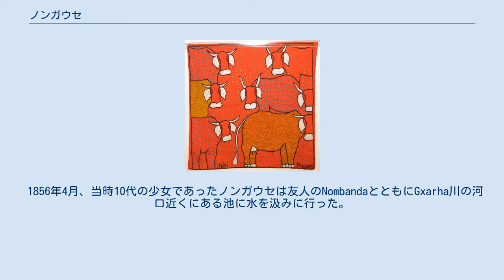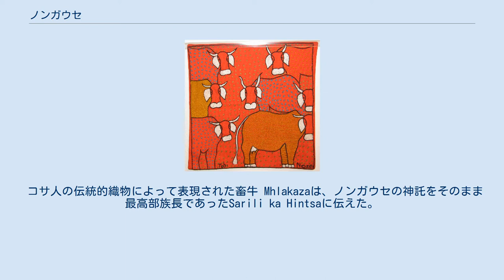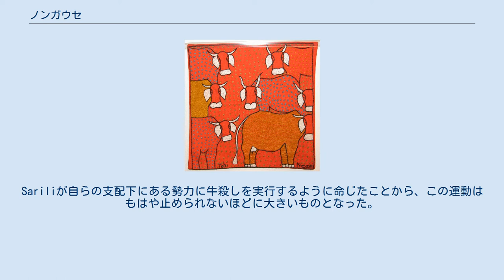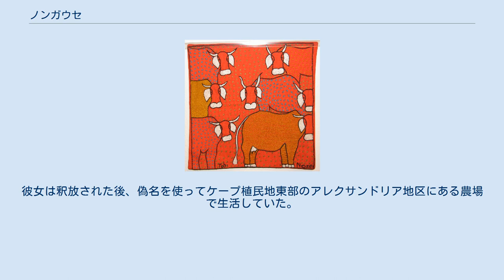ノンガウセ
ノンガウセ （コサ語: Nongqawuse、コサ語発音: [noŋ̈͡ǃawuːse]、1840年代 - 1898年）はコサ人の女性である。
1806年から1870年まで、現在の南アフリカ共和国東ケープ州で行われた牛殺し運動の主導者として知られている。
 1856年4月、当時10代の少女であったノンガウセは友人のNombandaとともにGxarha川の河口近くにある池に水を汲みに行った。
ノンガウセは水汲みから戻った後、彼女の保護者であり、呪術師でもあったおじのMhlakazaに、自分が3人の先祖の精霊と出会った、という話をした。
また、Mhlakazaは千年王国運動の影響を強く受けており、彼女の体験にもそのことが影響していたと考えられている。
 精霊は彼女に、すべてのコサ人は自らの作物を焼き払い、畜牛を殺さなければならないと語った。
畜牛はコサ人にとって、食料であると同時に交換財でもあった。
精霊はその見返りとしてイギリス人の入植者を海に掃き捨てることを約束した 。
また、その暁には、コサ人の穀物倉はふたたび満たされ、家畜囲いにも血色の良い畜牛が満ち溢れることが約束された。
当時、コサ人の家畜のうち多くがヨーロッパ人入植者がもたらしたと考えられている牛肺疫にさいなまされ、彼女が神託を受けた1856年までにも多くの畜牛が死亡していた。
コサ人はこの畜牛の大量死の原因は"umuthi"、すなわち呪術であると考えていた。
 コサ人の伝統的織物によって表現された畜牛 Mhlakazaは、ノンガウセの神託をそのまま最高部族長であったSarili ka Hintsaに伝えた。
Sariliが自らの支配下にある勢力に牛殺しを実行するように命じたことから、この運動はもはや止められないほどに大きいものとなった。
牛殺し運動はSariliの氏族であるGcalekaのみにとどまらず、コサ人の居住地域全体に広がり、殺された畜牛の数はGcalekaの統治する地域だけでも30万頭から40万頭になると見積もられている。
ノンガウセは祖先の精霊がやってくる日時を1857年2月18日であり、この日には先祖の到来のしるしとして血のように赤い太陽がのぼると予言した。
 しかし予言は実現されず、その日登った太陽の色は、昨日のそれと何も変わらないものであった。
はじめのうち、ノンガウセの予言を信じていたものは予言を信じなかったものを責めたが、次第に彼らも彼女の予言そのものを疑い始めた。
この事件によって起こった飢饉によって2万人以上が餓死し、生き残ったものも難民としてグレイト・ケイ川を越えた先にあるケープ植民地になだれ込んだ。
この結果、イギリス領カフラリアの人口は10万5000人から2万7000人にまで落ち込んだ。
植民地政府はこの一件によるコサ人社会の弱体化に乗じて1866年にはカフラリアをケープ植民地に編入した。
このようにして、グレイト・ケイ川以西のコーサ人社会は完全にケープ植民地に組み込まれることになった。
 ノンガウセはイギリス当局に逮捕され、ロベン島への流刑が課された。
彼女は釈放された後、偽名を使ってケープ植民地東部のアレクサンドリア地区にある農場で生活していた。
彼女は1898年に死亡した。